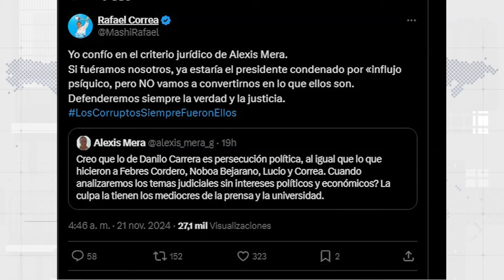PROTESTAS CONTRA EL GOBIERNO Y DANIEL NOBOA HACIENDO COSILLAS CURIOSILLAS - UNEWS 21-11-2024